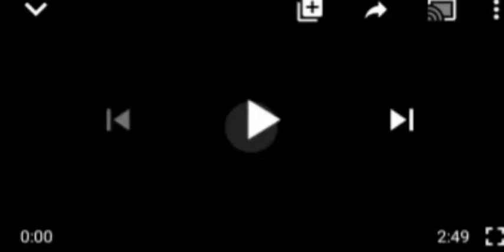NIGERIA WON'T KNOW IF PEACE IF SOUTHERN GOVS ẞÃN OPEN GRAZING - FULANI GROUP VØW...MUST WATCH..